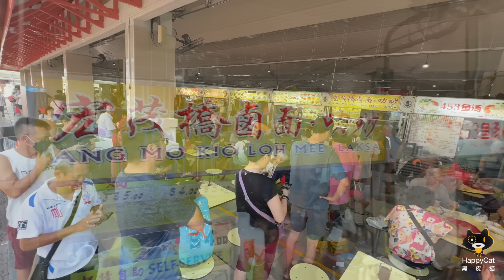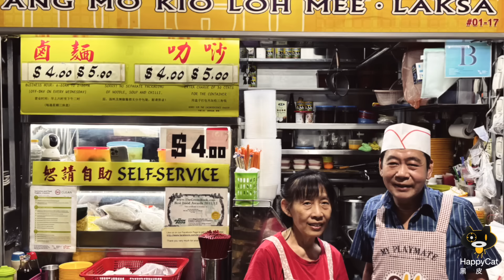Title: Untold Story of a 41-year-old Legacy: Ang Mo Kio Lor Mee & Laksa | SINGAPORE HAWKER FOOD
Follow the perpetual queue at Chong Boon Food Centre and you'll discover the renowned Ang Mo Kio Loh Mee Laksa stall, run by the dedicated Lim couple.

For over 41 years, their signature dishes have stood the test of time. The Laksa is a masterclass in flavour and texture, loaded with cockles, Tau Pok, poached egg, prawn, fish cake, and beansprout, all swimming in a rich, savoury broth. Topped with homemade chili paste and fragrant Laksa leaf, this bowl is a must-try!

Equally impressive is the Lor Mee, featuring premium pork collar smothered in a luscious gravy. Don't be mistaken by the simplicity of their dishes - the couple's hard work begins at 3:30 am every day and extends way beyond after the stall closes. Their attention to quality ensures an exceptional, delightful  culinary experience.

Stall Name:
Ang Mo Kio Loh Mee . Laksa

Address:
Chong Boon Food Centre, #01-17, Singapore 561453

Operating Hours:
6am - 2pm (closed on Tuesdays and Wednesdays)